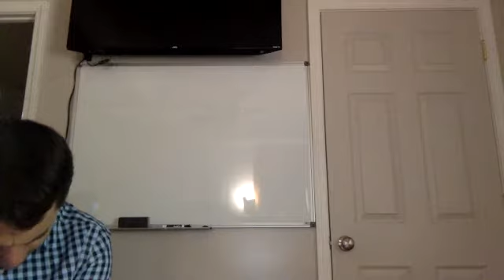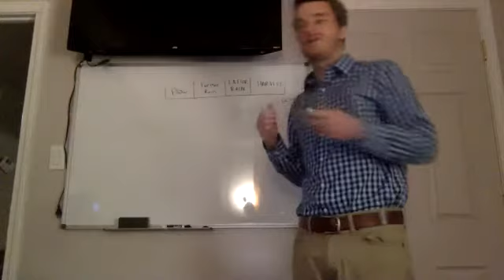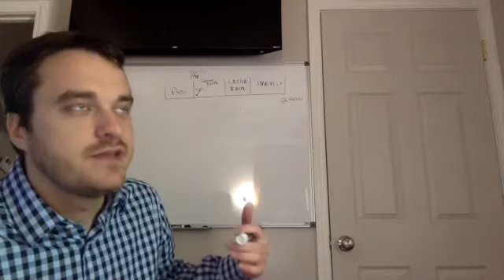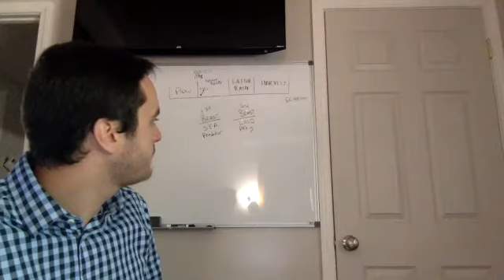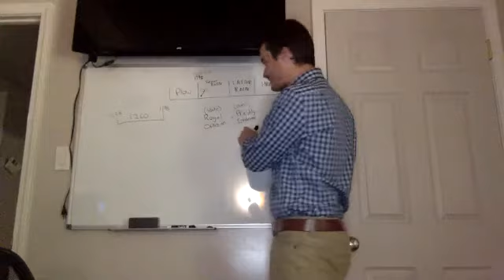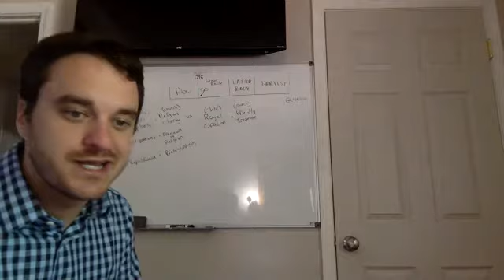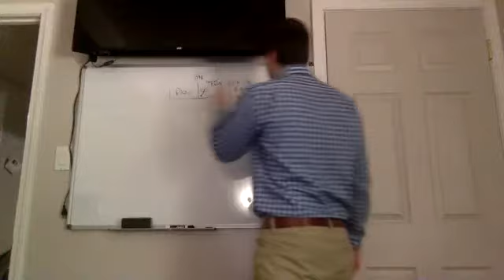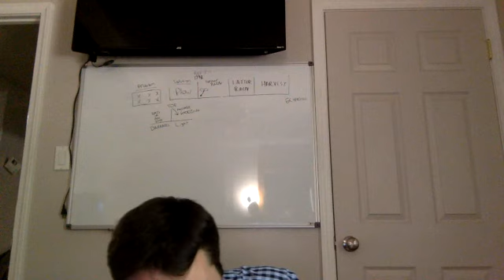GCC USA History part 1 Tyler Sena April 24, 2020